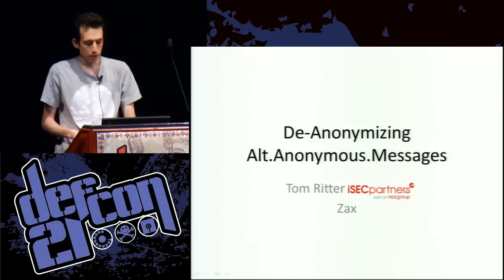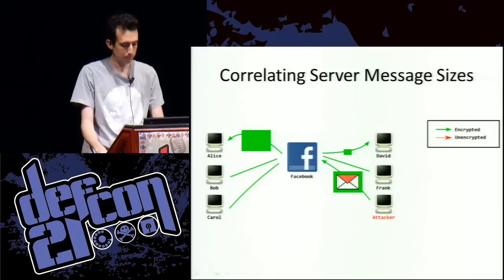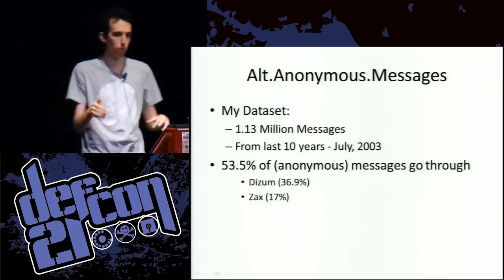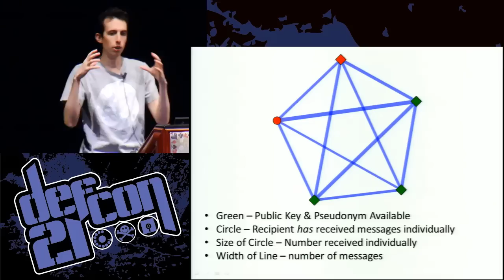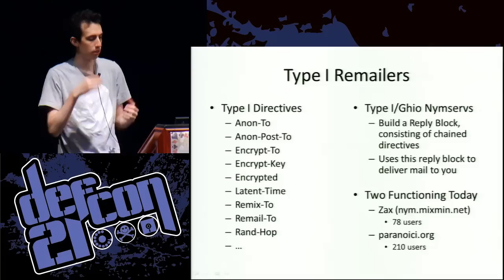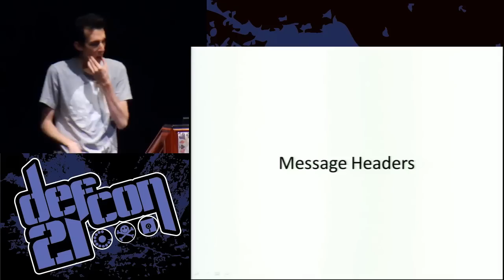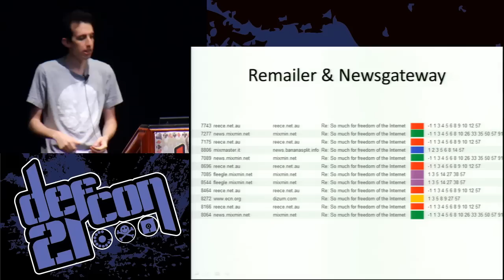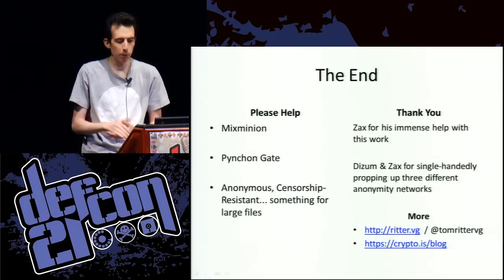DEF CON 21 - Tom Ritter - De Anonymizing Alt Anonymous Messages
De-Anonymizing Alt.Anonymous.Messages
TOM RITTER

In recent years, new encryption programs like Tor, RedPhone, TextSecure, Cryptocat, and others have taken the spotlight - but the old guard of remailers and shared inboxes are still around. Alt.Anonymous.Messages is a stream of thousands of anonymous, encrypted messages, seemingly opaque to investigators. For the truly paranoid, there is no communication system that has better anonymity - providing features and resisting traffic analysis in ways that Tor does not. Or so is believed. After collecting as many back messages as possible and archiving new postings daily for four years, several types of analysis on the contents of alt.anonymous.messages will be presented and several ways to break sender and receiver anonymity explained. Messages will be directly and statistically correlated, communication graphs drawn, and we'll talk about what challenges the next generation of remailers and nymservs face, and how they should be designed.

Tom Ritter is interested in nearly all aspects of cryptography, privacy, anonymity, and pseudonymity. and tries to explain the difference between Onion Routing and Mixing to as many people as he can. He is located corporeally in New York City, virtually and meta-physically has been lost for quite some time.